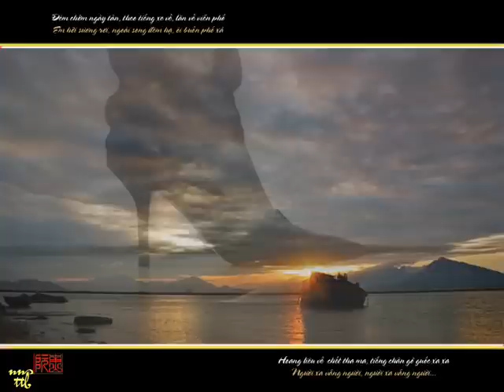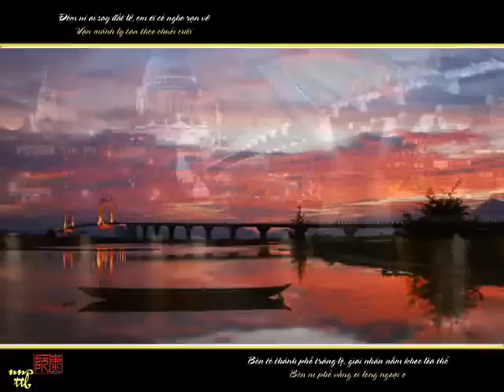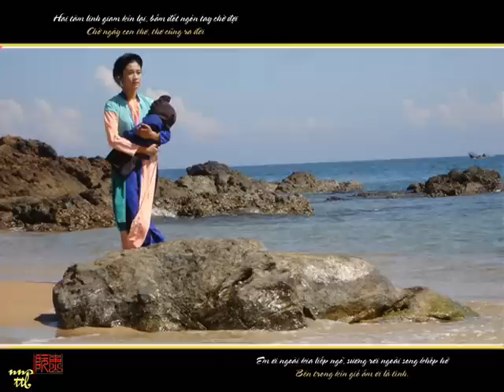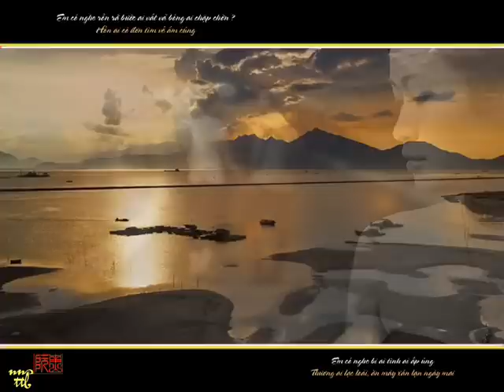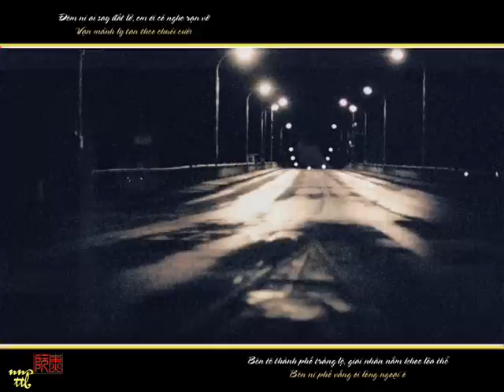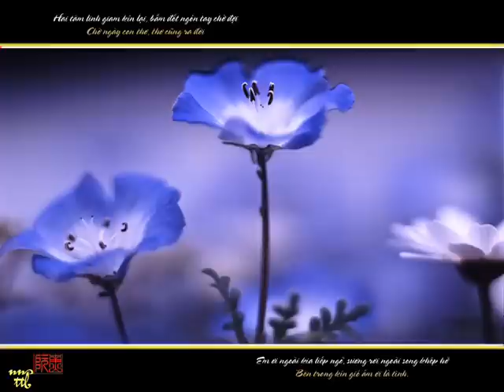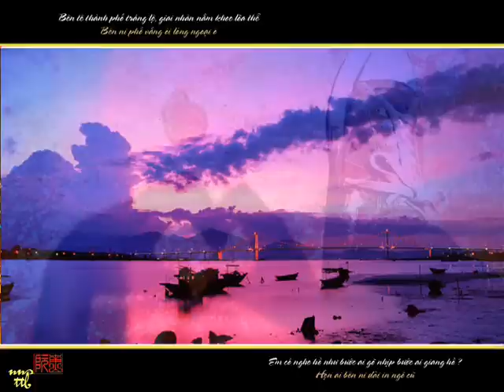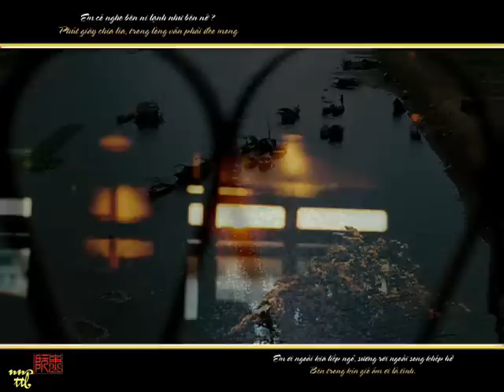BÊN NI BÊN NỚ 7 10 2010